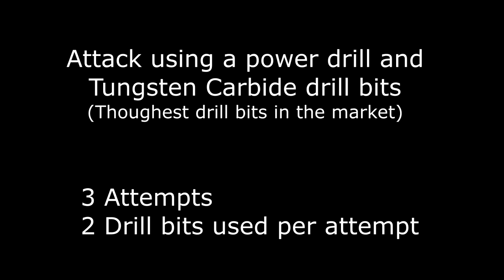Drill Lock attack - Anti-intrusion test at CNPP - BP2 - Tungsten Carbide meets Potrisa Security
One more intrusion test conducted against START POWER door, manufactured by Portrisa. Official testing according to BP2 norms was done in France in June 2017 at CNPP lab.
This is a very strong attack made directly to the lock part of the door, trying to explore vulnerability on our key hole defender to reach the cylinder and open the door.
3 tests were conducted, for each test a maximum of 2 drill bits could be used.
A very tough drill bit was used which could piece through any normal metal door in just few seconds.
This drill bits are made of tungsten carbide. Tungsten carbide has very high strength for a material so hard and rigid. Its compressive strength is higher than virtually all melted and cast or forged metals and alloys. It has a tensile strength of 100,000-500,000 psi and a Brinell harness of 2570. It has the highest melting point of any metal. Tungsten carbide is the hardest metal known to man. It has a hardness close to diamond.
Even at steel melting point, this drillbits stay sharp and eating easily through any carbon steel plate or even titanium.

Timelapse:
1st Test - Drill bit #1 - 00:52
               - Drill bit #2 - 04:23
2nd Test - Drill bit #3 - 08:00
               - Drill bit #4 - 10:31
3rd Test - Drill bit #5 - 11:17
               - Drill bit #6 - 13:22
Keyhole Defender set picture - 14:02